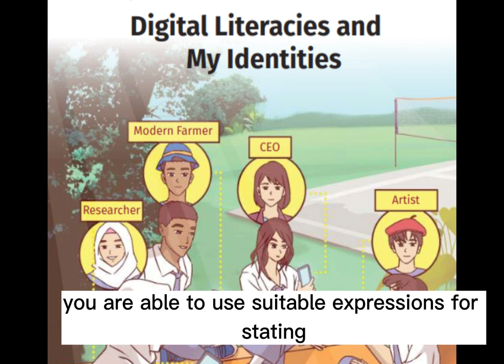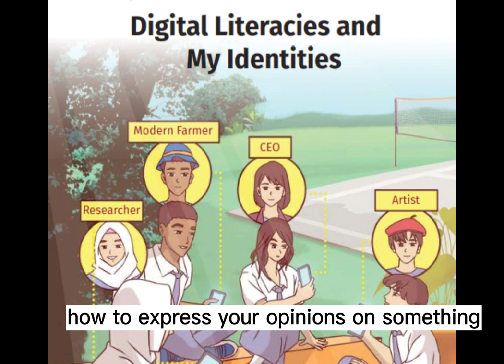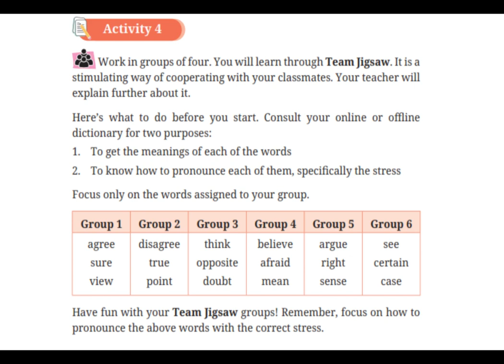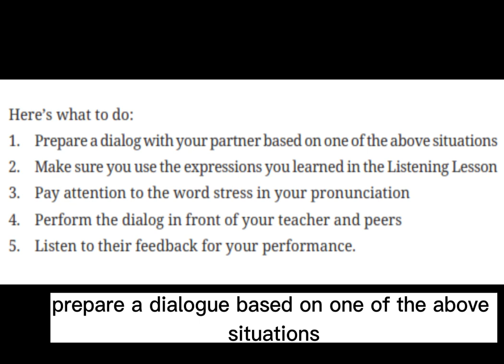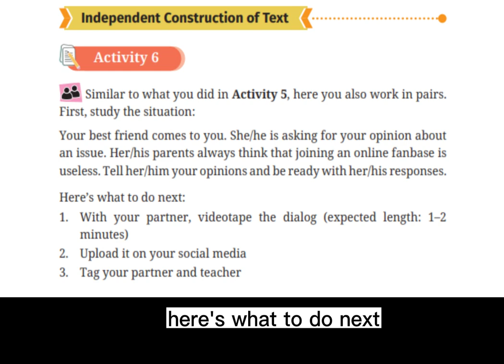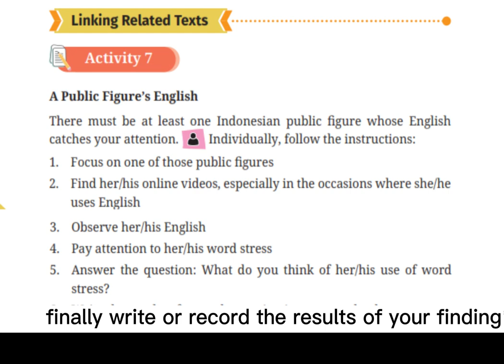English Audio Books Kelas XI SMA/MA Kurikulum Merdeka Unit 1 - Speaking